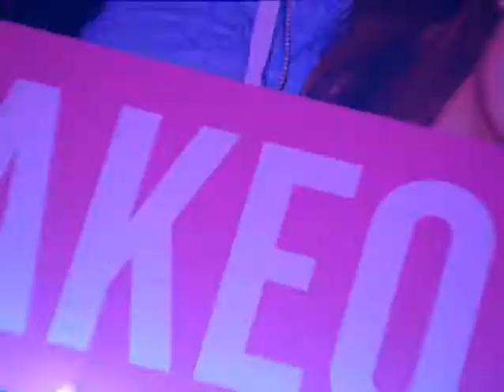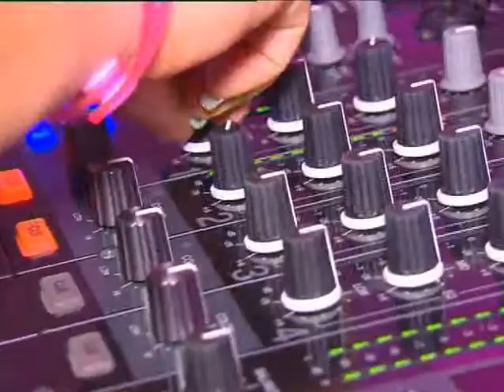The ultimate girls night in with JT One in Australia | FULL INSERT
Tune in to see all the highlight from this benchmark event in the hugely popular trend of holding fashion nights in the world's hippest cities!